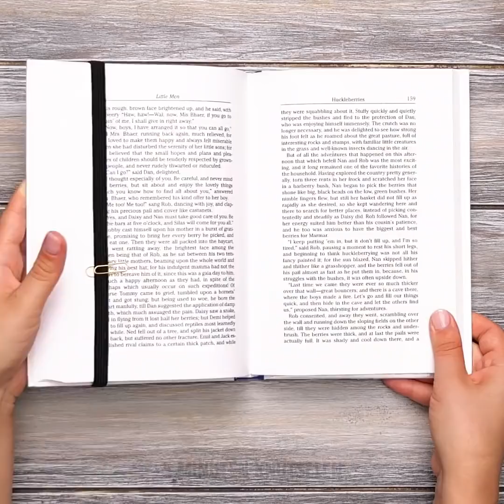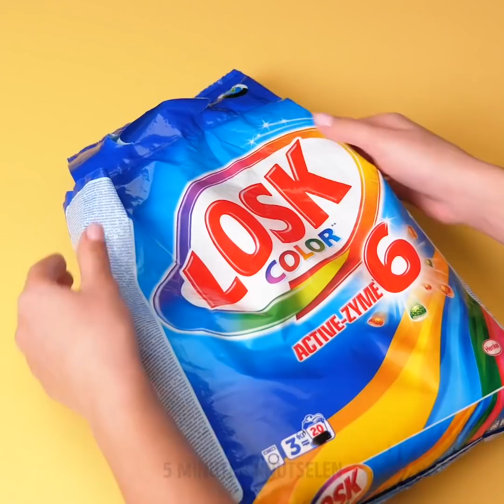23 GEKKE HACKS VOOR THUIS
BRILJANTE TRUCS DIE JE THUIS MOET PROBEREN

Om je te helpen je huis te laten schitteren, laat ik je enkele briljante tips en trucs zien die je kunt proberen zonder speciale ingrediënten.
Om schimmel uit de hoeken en tegels in je badkamer te verwijderen, meng je wat zuiveringszout met bleekwater en doop je wat wattenschijfjes in het mengsel. Breng ze aan op de getroffen delen van uw badkamer en de mal wordt verwijderd.
Ik laat je een coole manier zien om je lakens te vouwen en te ordenen om te voorkomen dat je ze kwijtraakt en de ruimte in je kast maximaliseert
Om morsen in uw koelkast te voorkomen, brengt u eenvoudig een dun laagje huishoudfolie aan en laat u het daar zitten.
Om pluisjes van uw meubels, ramen en netten te verwijderen, gewoon met een zelfklevende roller.
Om te voorkomen dat uw tapijt van de vloer komt, brengt u er wat klittenbandpleisters op aan en plakt u deze op het oppervlak.
Als er een vlek of scheurtje op je spijkerbroek zit, kun je het hergebruiken op een bankstandaard voor je koffie.

Tijdstempels:
1:16 - Koken zonder oliespetters
2:31 - Hoe u uw koelkast schoon kunt houden
3:32 - Hoe maak je een klamboe op je raam schoon?
4:32 - Briljante bladwijzers voor je boeken
6:31 - Hoe u uw oude kleren kunt hergebruiken
8:09 - Prachtige kunstnijverheid
10:44 - Hoe plastic te hergebruiken
12:41 - Afwas-hack